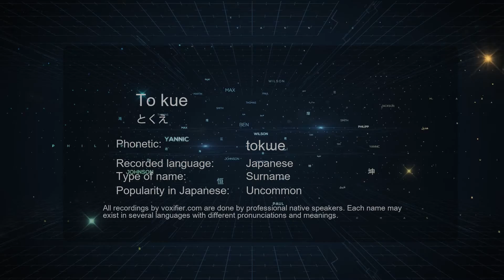How to Pronounce To kue (とくえ) in Japanese - Voxifier.com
This is the Japanese pronunciation, gender, and phonetics recording of the name To kue (とくえ). The same name may exist in other languages with different pronunciations. Check the meaning of name along with other possible pronunciations or similar names for free Voxifier uses the help of expert linguists to simplify pronunciations by replacing some special sounds with sounds more commonly available across all languages.